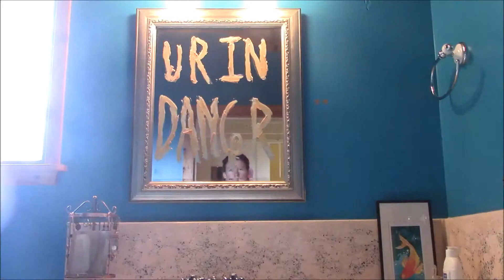I Live In a Haunted House But I Don't Really Mind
I ACTUALLY MADE THIS FOR MY FILM CLASS PRAY I GET A GOOD GRADE 'CAUSE THIS IS SHIT.